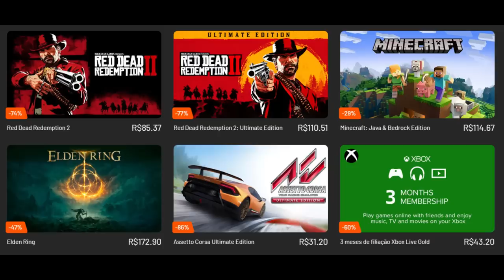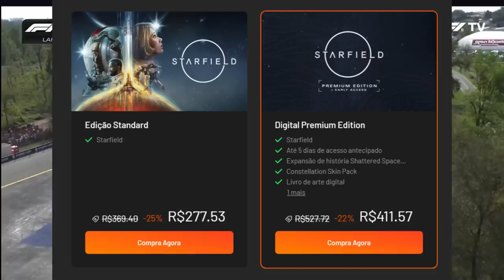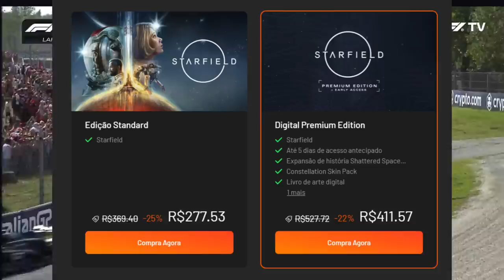GP ITÁLIA: MAX QUEBRA RECORDE, SAINZ LUTA BEM E DISPUTAS NA FRENAGEM DÃO EMOÇÃO